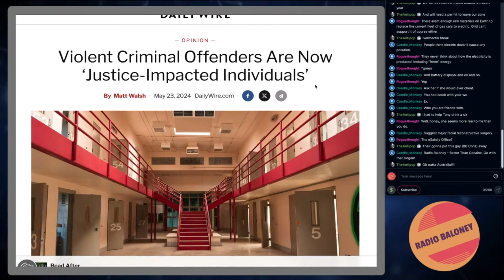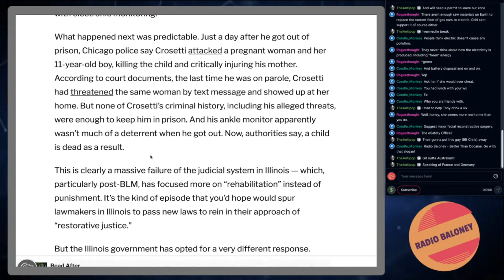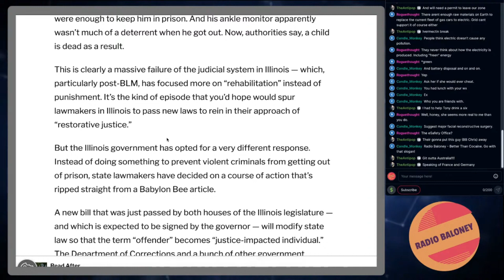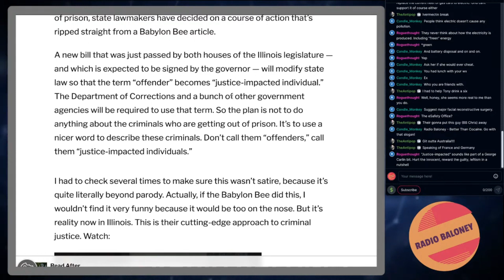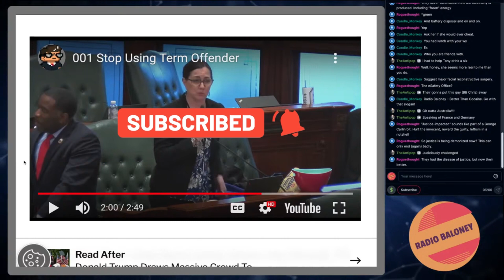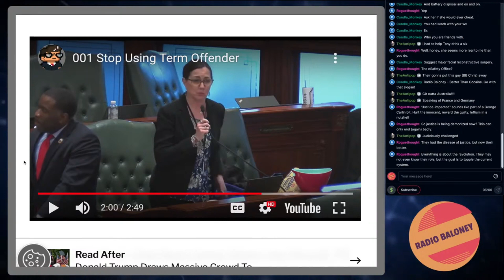Woke Absurdity "Justice Impacted Individuals"